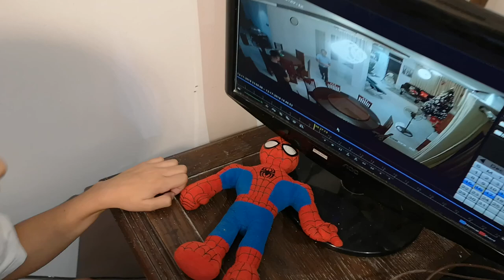We ruined the Christmas Santa because of the CCTV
During Christmas season we put Christmas socks for the kids so Santa Clause will give them gift, but this year they caught us in CCTV that Santa is not real 😢😢😢